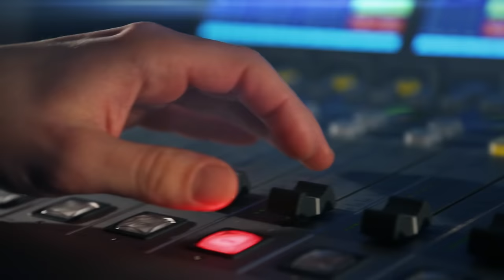Viktor Preiss: Když to stojí za to, nerad se z rozhlasových her vracím do reality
Hostem je herec Viktor Preiss. Hlasování posluchačů mu vyneslo ocenění Neviditelný herec století. Viktor Preiss natáčel rozhlasové hry už od počátku sedmdesátých let. Pamatuje si, kdy mu poprvé zavolali z rozhlasu? A jaké zážitky si herec odnáší z natáčení s režisérem, o kterém se říká, že hercům přivazuje ruce k židli, aby nemohli před mikrofonem gestikulovat? Moderuje Lucie Výborná.